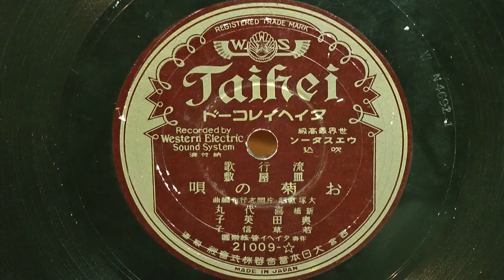お菊の唄(新橋 喜代丸･奥田英子･若草信子)80rpm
昭和11年(1936年) TAIHEI 流行歌
作詞：大塚 徹
作編曲：大塚志行
歌唱：新橋 喜代丸･奥田英子･若草信子
伴奏：タイヘイ管絃楽団
21009-☆